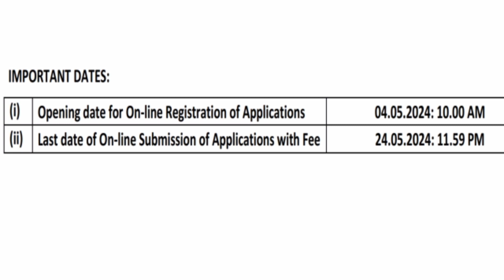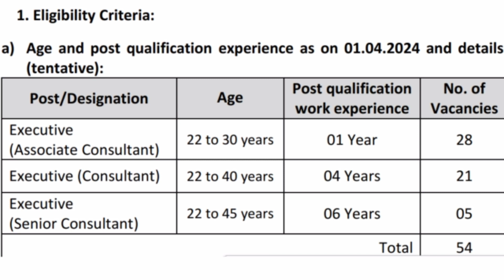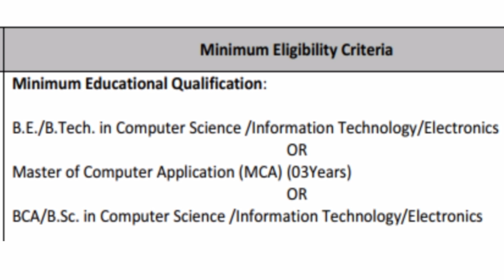इंडिया पोस्ट पेमेंट बँकेत भरती! India Post Payment Bank Recruitment For Executive! IPPB!India Post